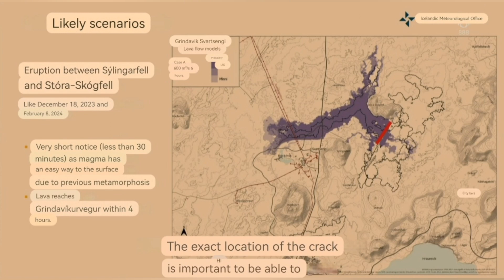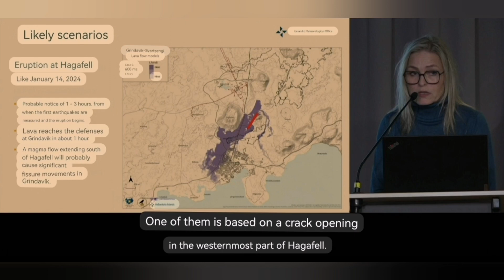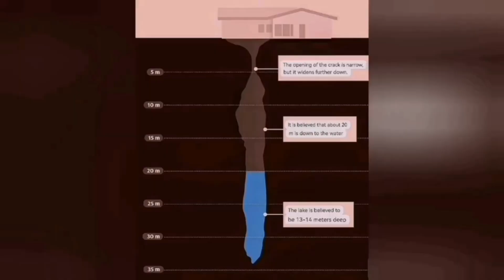Three Eruption Scenarios: Location,Alert Time,Flow Path,Iceland Svartsengi Grindavik Volcano Fissure